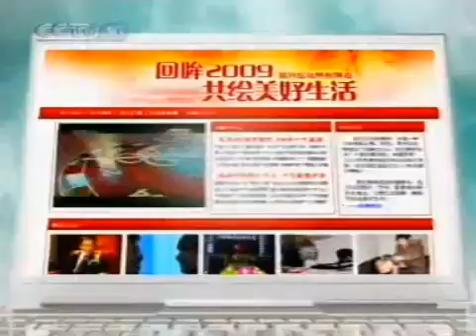2010 02 22 CCTV10 午间广告+节目预告